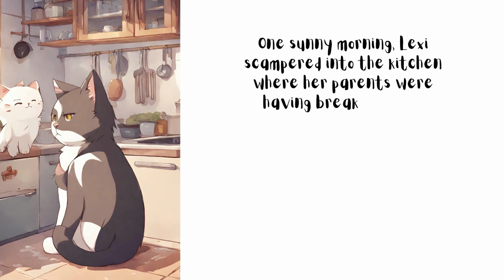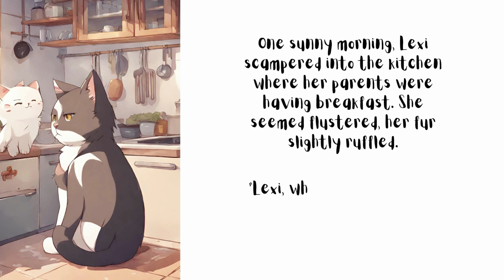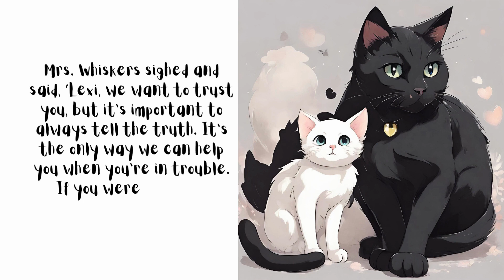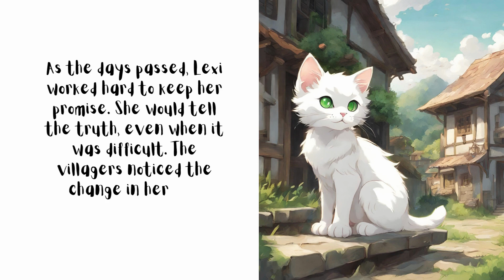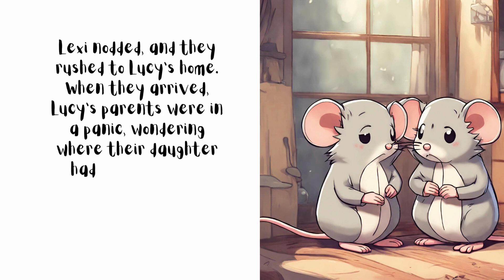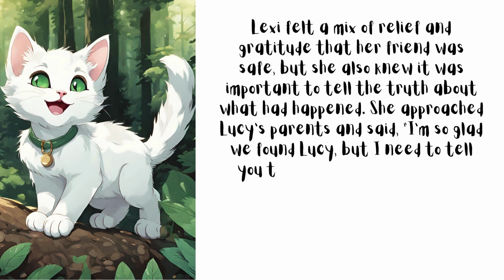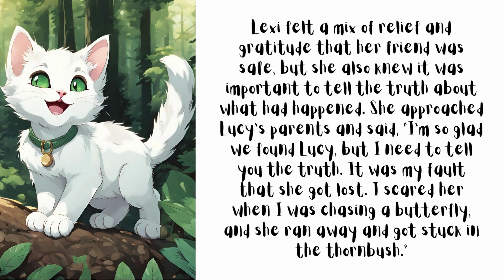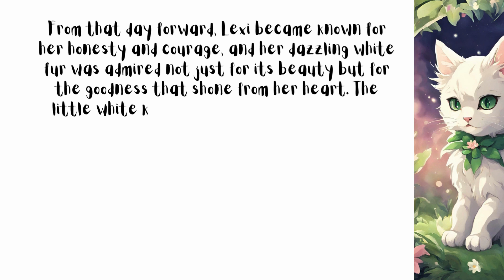Lexi's Lesson: The Power of Truth and Responsibility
Embark on a heartwarming adventure with Lexi the curious kitten as she discovers the power of honesty in this enchanting tale! 🌈

Lexi, with her mischievous spirit and a whisker for adventure, finds herself tangled in a web of tiny fibs that seem harmless at first. However, as her little world starts to unravel, Lexi realizes that honesty is the truest path to friendship and trust.

🔍 Key Lessons:

🤥 The Ripple Effect of Dishonesty: Join Lexi as she navigates through the consequences of her white lies and learns that even the tiniest untruths can create big waves.

💙 Building Trust: Lexi discovers that honesty forms the foundation of strong and genuine connections. Through her journey, witness the bonds of friendship strengthening as truth becomes the glue that holds them together.

🌈🐾 Unlock the magic of virtues with "Tiny Tales of Virtue" - Where Every Tale Sparks a Virtuous Trail! 💖📖